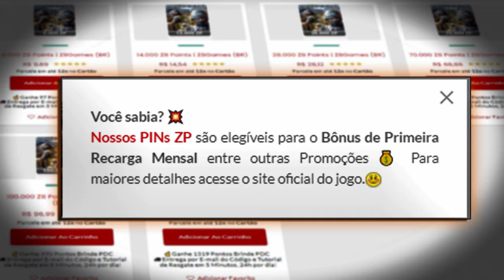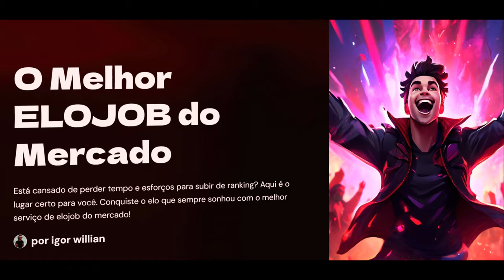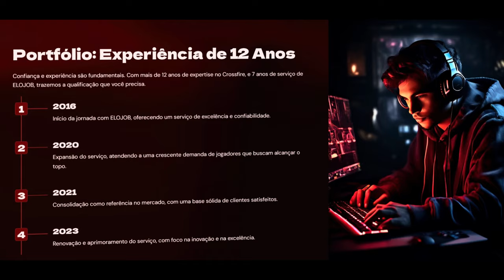Está IMPOSSIVEL fazer PONTOS no MITO😭